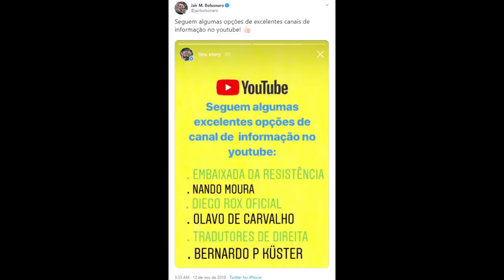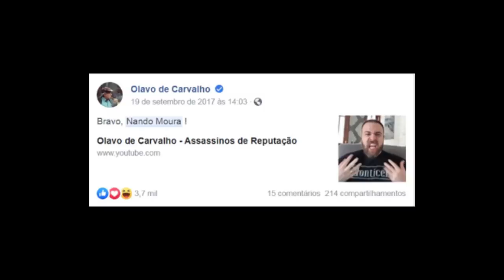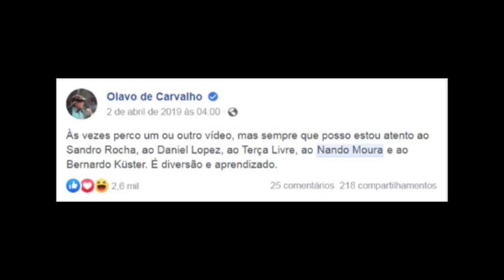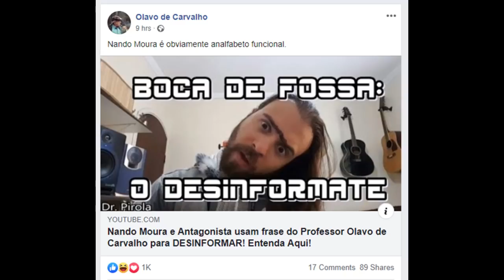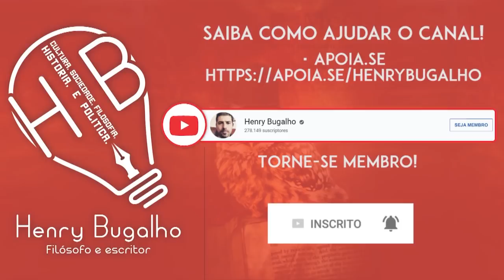"NANDO MOURA É ANALFABETO FUNCIONAL!" DIZ OLAVO DE CARVALHO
Olavo de Carvalho está agora se voltando contra um de seus mais ilustres discípulos. Segundo o guru: "Nando Moura é obviamente analfabeto funcional". Entenda!

Pré-venda de MEU PAI, O GURU DO PRESIDENTE - A Face ainda oculta de Olavo de Carvalho